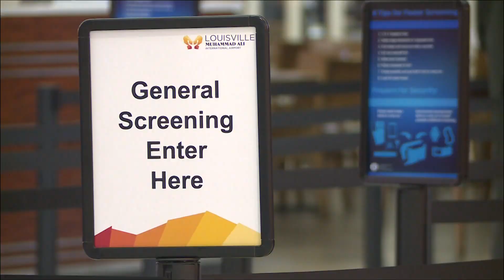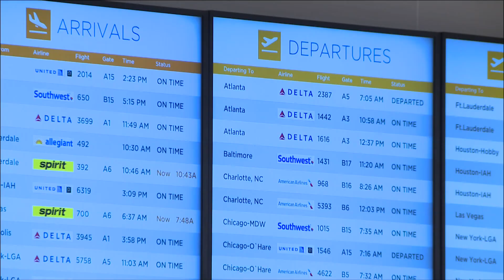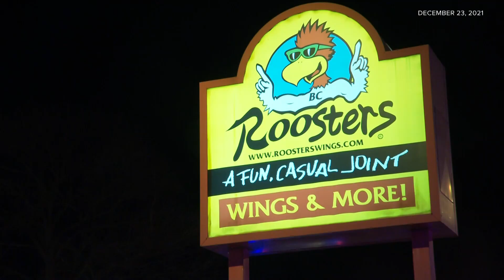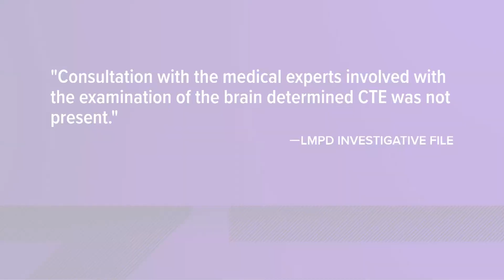WHAS11 Top Louisville News Stories: Wednesday, Nov. 22, 2023